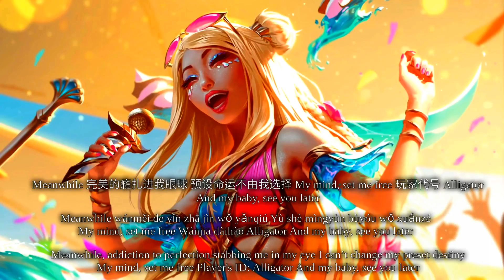Seraphine - 有吗炒面ALGTR ft. Lexie Liu (Lyrics) [Chi/Pin/Eng]